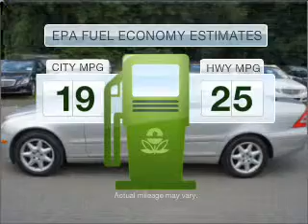2004 Mercedes-Benz C240 - Fairfield NJ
Year: 2004
Make: Mercedes-Benz
Model: C240
Trim: C240
Engine: Petrol
Transmission: Automatic
Color: Brilliant Silver
Mileage: 65174
Address:
1230 Bloomfield Avenue